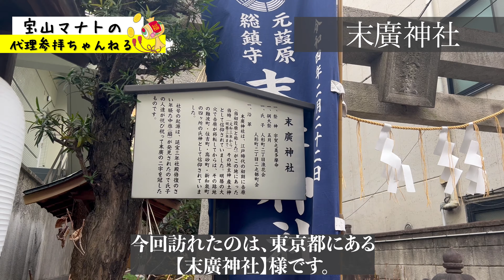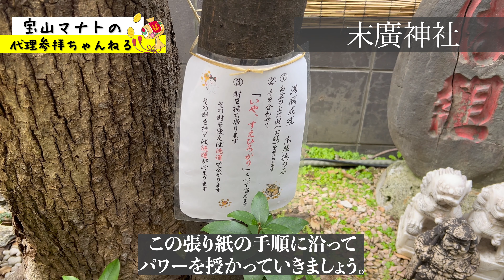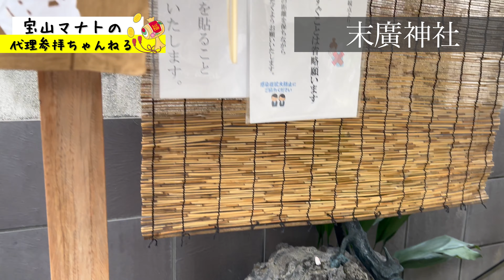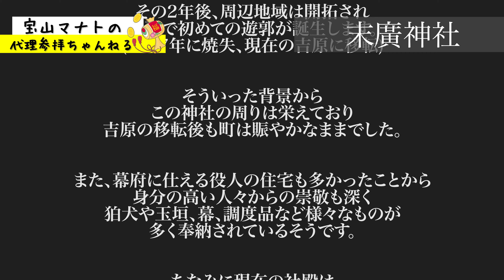【財運と金運・勝負運アップ】四天王最強の神様と霊力のエネルギーで財運と金運・勝負運を高めるパワースポット開運動画【末廣神社様】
今回は東京にある末廣神社様へ
財運と金運・勝負運がアップするよう祈願しにいきました！

霊力のエネルギーと神様のご利益により
強力な開運動画となっておりますので
ぜひ最後まで、そして何度でもご活用ください。

『パワースポットに毎日行きたい』というすべての人の夢を叶えるために神社やお寺などのパワースポットを巡る動画を毎日アップしていきます。

そしてその行為/動画を【代理参拝】と呼ぶことにしています。

神様や仏様は『祈る気持ち』を大切にしていれば、たとえ離れていてもアナタを見てくれています。

さあ、私と一緒にパワーを授かりに行きましょう。

※音源もソルフェジオ周波数を取り入れたスピリチュアルパワーの強い音楽を採用しております。作業用BGMとしても是非ご活用ください。